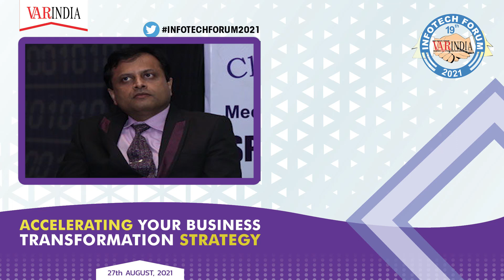Dr. Harold D'costa, CEO, Intelligent Quotient at Panel discussion, 19th Infotech Forum 2021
Dr. Harold D’costa, CEO, Intelligent Quotient, debated, “Cyber space is still not a well guarded space. When we talk about building up or integrating cyber security with business strategy, data is very important for an organization. In today's scenario no organization would have their data to be restored across without having any security. Customers have become very cautious about it, and they are asking the organization about compliances, security practices they follow. If the organization has a proper cybersecurity practice in place, which ensures that any legal issues will not come, if there is any breach which takes place and no particular loss to the organization can happen, only then they become conscious that yes, this is the organization that we will do business with.”